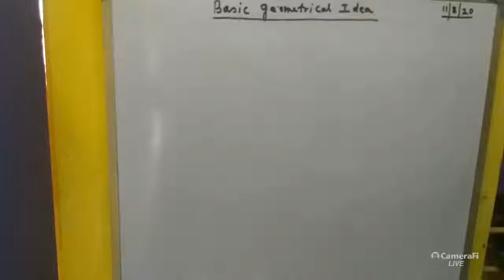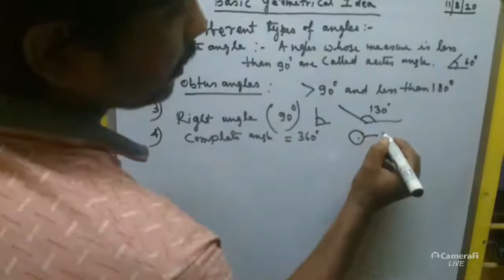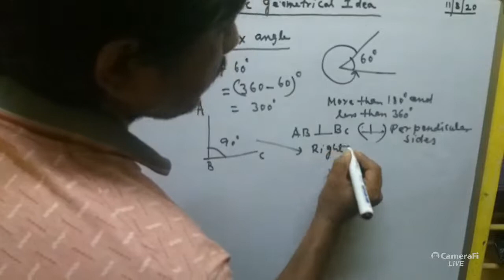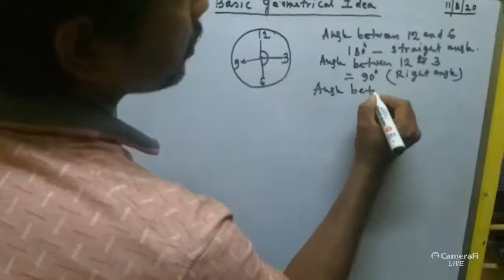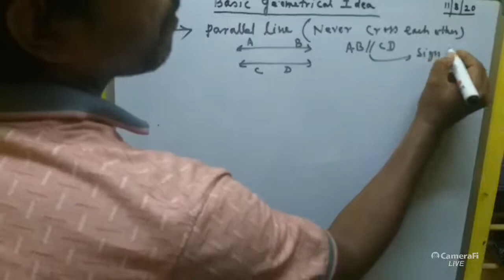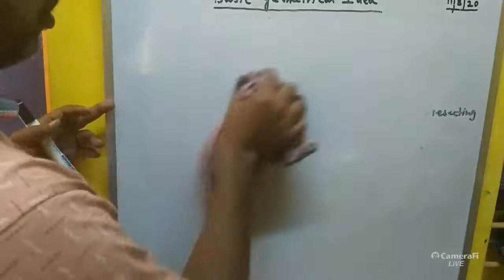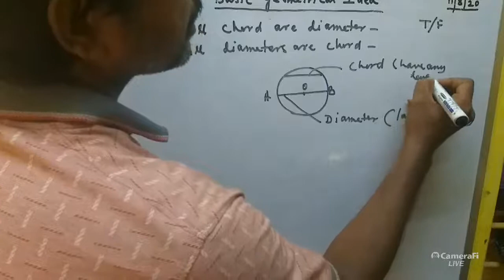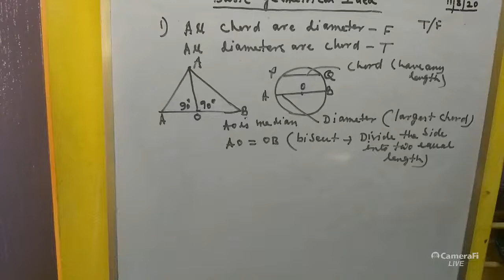abhijit sarkar's broadcast